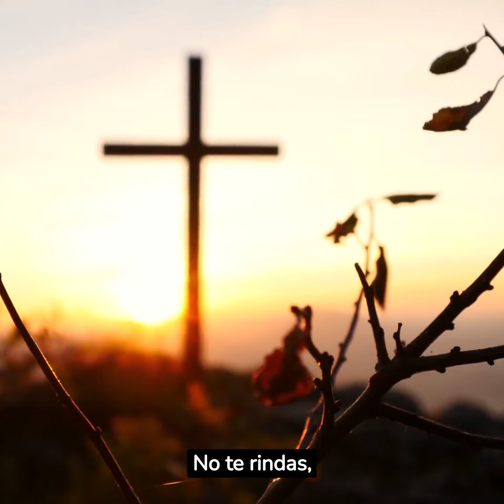Oración a la Virgen de Zapopan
Sumérgete en este video donde rendimos homenaje a la Virgen de Zapopan, una figura de profundo significado y devoción en la tradición católica.

A través de una oración sentida y meditada, buscamos su guía, protección y las bendiciones que derrama sobre sus fieles.
Esta oración es una invitación a conectarnos con nuestra fe, agradecer las bendiciones recibidas y solicitar su intercesión en los desafíos que enfrentamos en nuestra vida diaria.

Únete a nosotros en este acto de fe y devoción, reafirmando nuestro compromiso y amor hacia la Virgen de Zapopan